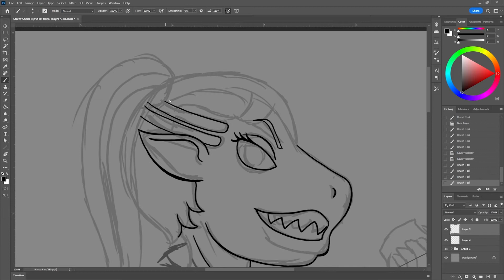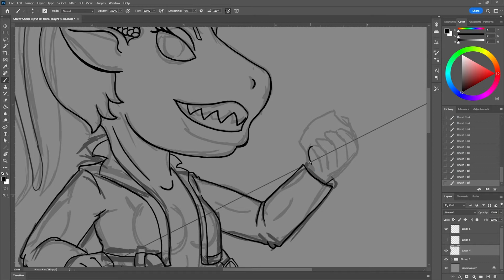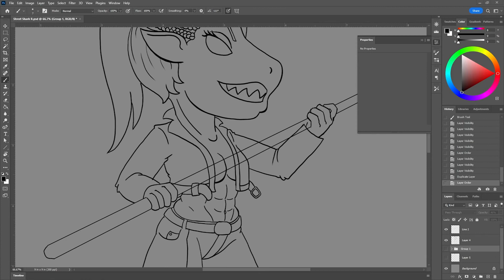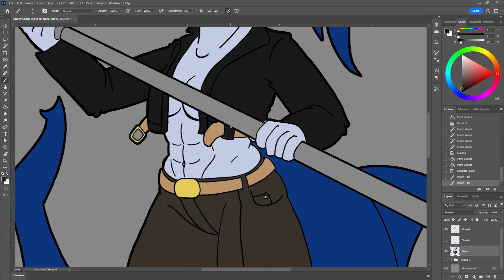Street Sharks Chibi- Ripster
Keeping with the theme of Mermay. I decided to one of my favorite 80's cartoons the Street Sharks and draw them in my chibi style. Last is Ripster the great white and the oldest. I went with a biker vibe for this one since Ripster likes motorcycles.

Red Bubble: SamuraiBlaze.redbubble.com